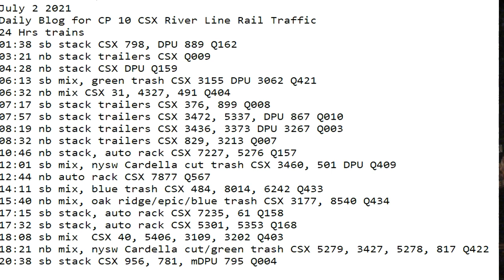July 2 2021 24 Hrs CSX Trains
24 Hrs trains
01:38 sb stack CSX 798, DPU 889 Q162
03:21 nb stack trailers CSX Q009
04:28 nb stack CSX DPU Q159
06:13 sb mix, green trash CSX 3155 DPU 3062 Q421
06:32 nb mix CSX 31, 4327, 491 Q404
07:17 sb stack trailers CSX 376, 899 Q008
07:57 sb stack trailers CSX 3472, 5337, DPU 867 Q010
08:19 nb stack trailers CSX 3436, 3373 DPU 3267 Q003
08:32 nb stack trailers CSX 829, 3213 Q007
10:46 nb stack, auto rack CSX 7227, 5276 Q157
12:01 sb mix, nysw Cardella cut trash CSX 3460, 501 DPU Q409
12:44 nb auto rack CSX 7877 Q567
14:11 sb mix, blue trash CSX 484, 8014, 6242 Q433
15:40 nb mix, oak ridge/epic/blue trash CSX 3177, 8540 Q434
17:15 sb stack, auto rack CSX 7235, 61 Q158
17:32 sb stack, auto rack CSX 5301, 5353 Q168
18:08 sb mix  CSX 40, 5406, 3109, 3202 Q403
18:21 nb mix, nysw Cardella cut/green trash CSX 5279, 3427, 5278, 817 Q422
20:38 sb stack CSX 956, 781, mDPU 795 Q004